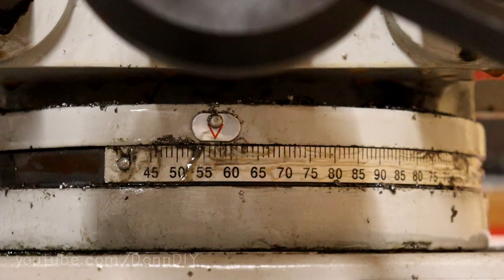4x4 Build Ep.7 - Car Struts, Tube Frame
Continuing the work on the tube frame. Customizing new car struts of the Peugeot Partner to fit the lighter Volkswagen Golf 1 rear axle springs on them. Starting work on the roof structure / roll bar of the UTV. Utilizing old parts such as the cargo hull framed divider wire mesh as a divider on the UTV as well. Realizing that the new shock absorbers are a bit taller than the older ones and that it requires a light redo on the tube frame as well.

This is part of a series of a four wheel drive utility vehicle build to lessen the work load on my trusty 2002 Honda Foreman Rubicon TRX500FA. This partially answers the question "Why?" but for those who want to ask "why don't you just buy a side-by-side instead of building one?" I just want to say - I'm not made of money. Side-by-sides are ridiculously expensive, even the car I drive around daily is worth less (not worthless though!), hell, it is even worth less than my 2002 Honda ATV.

"How much HP will it have?" - the 1.4 litre FWD petrol engine I'm planning on using has 55 kw and this will not change, but the torque will be tripled via the BMW differentials I'm using to transfer power to front and rear axles.

"It will be too heavy!" - this project just like the firewood processor project does not have to float. And a heavier vehicle will handle better anyway when hauling heavy loads.